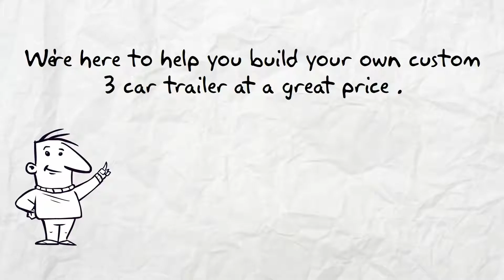Fayetteville 3 Car Trailers for Sale Near Me - See Fayetteville Three Car Trailers Here!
Fayetteville 3 Car Trailers for sale Trailers123. To see our trailer prices visit our Enclosed Trailers Shop. Here are our Trailer Options.

Our trailers feature painted floors and ramps. 3/8” plywood walls and ¾” plywood floors. Our trailers have triple tube hitches, solid front-wall construction (Styrofoam between aluminum and plywood) and a semi-screwless exterior. You simply cannot find a better Fayetteville 3 car trailer at a lower price.

You can get a great 3 car trailer in Fayetteville at a great price Trailers123. All of our 3 Car Trailers are American made and of the highest quality. You simply can't get a better Fayetteville 3 car trailer for sale anywhere at a lower price. While our prices are low, these are not low quality 3 Car Trailers, they are top quality discount trailers.

To see our discount Fayetteville 3 Car Trailers in Fayetteville prices visit our Enclosed Trailers Shop

For information about single axle trailers, tandem axle trailers, auto carriers & 3 Car Trailers look around our These are superior 3 Car Trailers.

The best Fayetteville 3 Car Trailers for sale are Trailers123.

Fayetteville (/ˈfeɪətˌvɪl/) is a city in Cumberland County, North Carolina, United States. It is the county seat of Cumberland County,[3] and is best known as the home of Fort Bragg, a major U.S. Army installation northwest of the city.